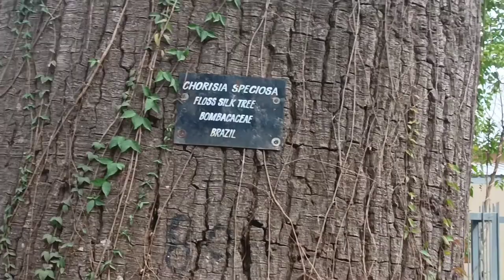Forest Research Institute (FRI Dehradun) वन अनुसन्धान संस्थान